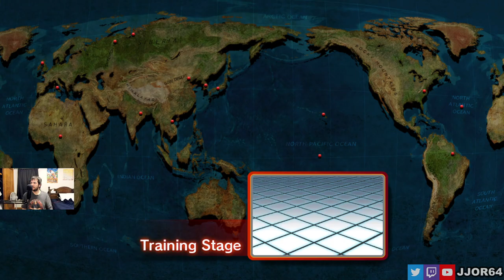Ultra Street Fighter IV (PC) - Online Ranked Matches (1/4/20)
This video was recorded during a live Twitch broadcast on January 4, 2020.

First stream of the new year!  Let's play some Ultra Street Fighter IV online!